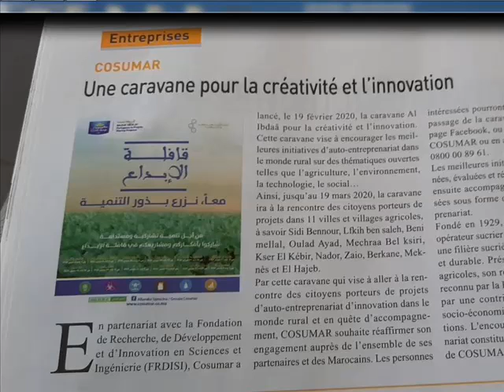Cosumar we socar industriel khayeb by Hadbaa Elfatemi